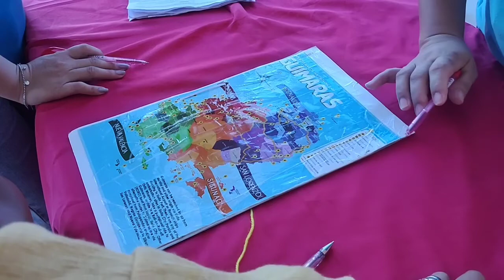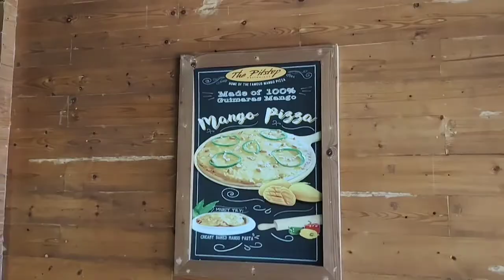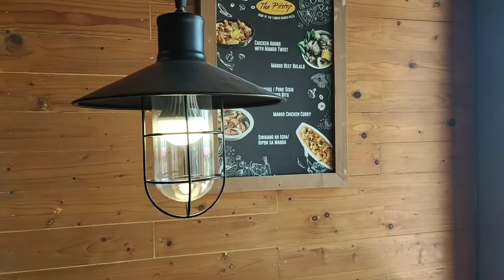Windmill lang malakas 😍 | Mango Capital of the Philippines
Wazzap mga bisdak‼️